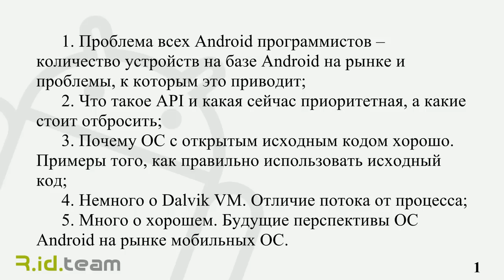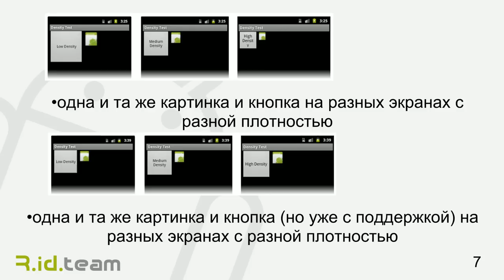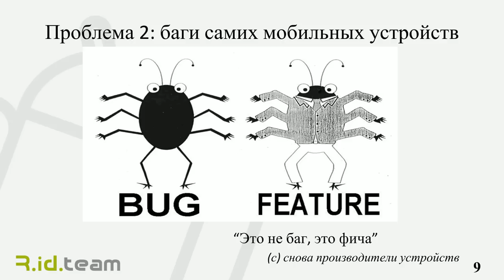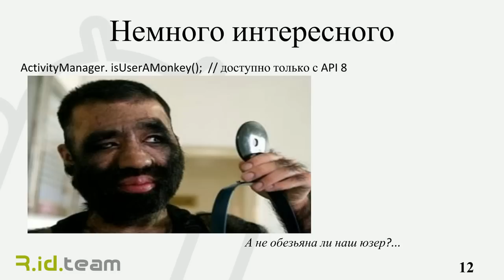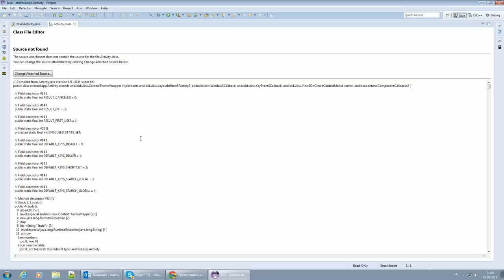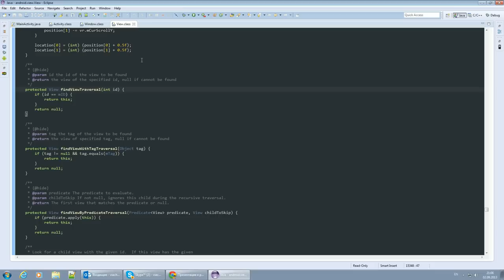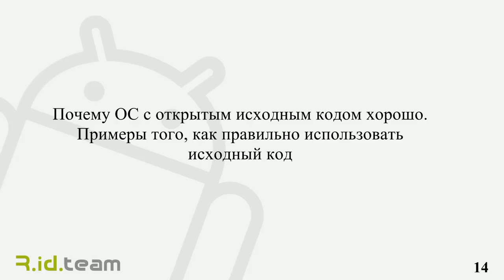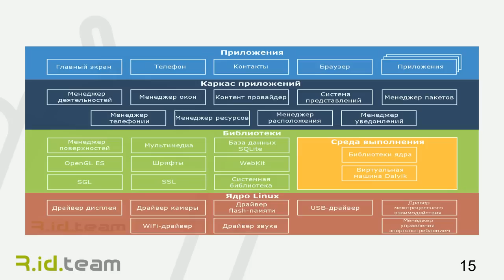R.id.team: Вебинар 1. Программирование под android. Знакомство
Команда андроид-разработчиков R.id.team делится опытом программирования под Android.
"Мы долго выбирали тему первого вебинара, думали с чего начать, и пришли к выводу, что нужно начинать с самых азов.

Итак, темы которые будут рассмотрены на вебинаре:
1. Проблема всех андроид программистов -- количество устройств на базе андроид на рынке и проблемы, к которым это приводит;
2. Что такое API и какая сейчас приоритетная, а какие стоит отбросить;
3. Почему ОС с открытым исходным кодом хорошо. Примеры того, как правильно использовать исходный код;
4. Немного о Dalvik VM. Отличие потока от процесса;
5. Много о хорошем. Будущие перспективы ОС Анроид на рынке мобильных ОС.

Надеемся, рассказанное нами, поможет новичкам в понимании того, что-же за зверь этот Андроид и стоит ли начинать его изучать. Также, возможно, вебинар окажется полезным для людей которые уже освоились в андроид программировании, ведь, как говорится, повторение — мать учения."

Вебинар состоялся 2 Сентября 2013 года в 21:00 по Московскому времени.